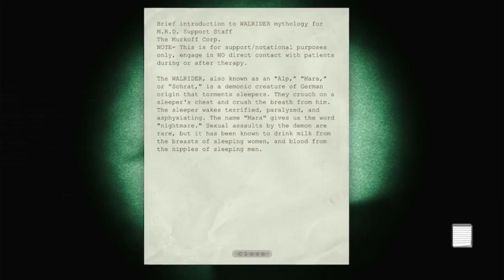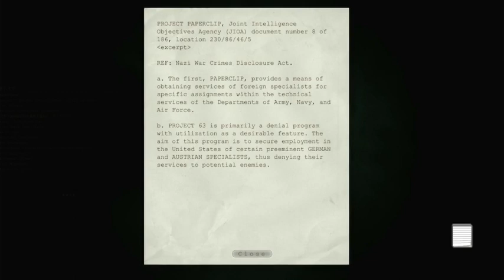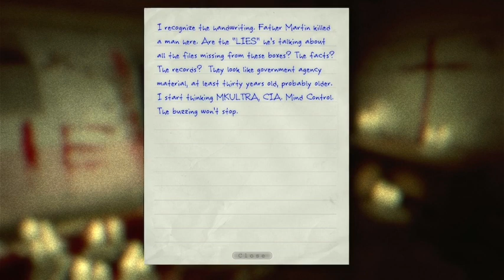Let Me Have The Fuse- Outlast Ep5